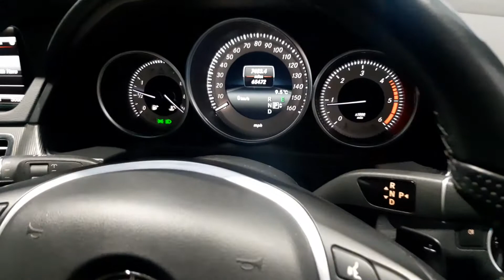Mercedes E Class